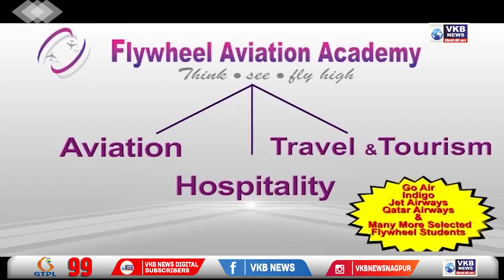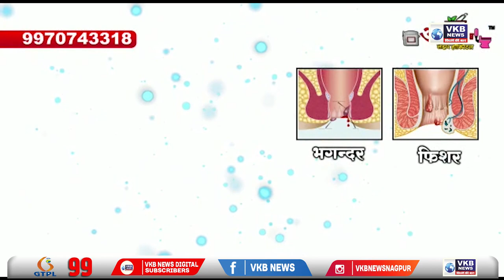नागपूर - चंद्रशेखर बावनकुले ने साधा महविकास आघाडी पर निशाना | Hindi Bulletin